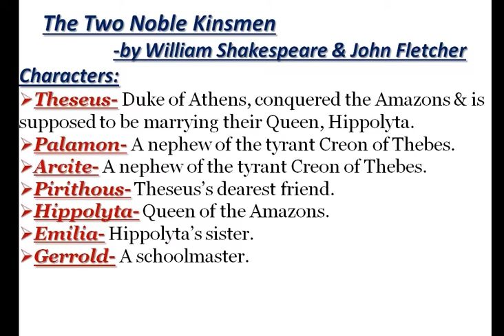The Two Noble Kinsmen by William Shakespeare & John Fletcher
ARD Classes
UGC-NET & Other Exams
Tragicomedy
Plot- The Knight's Tale in Geoffrey Chaucer's "The Canterbury Tales".